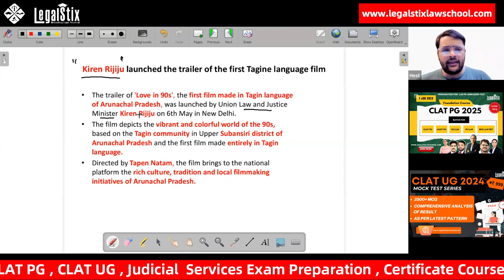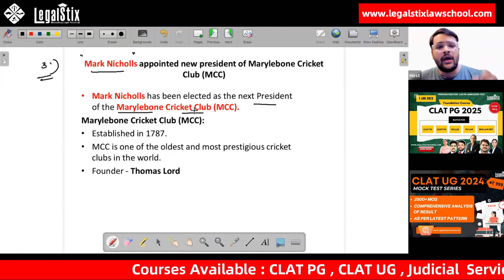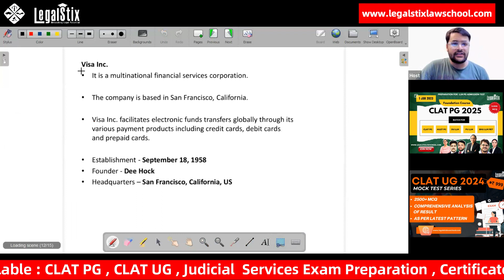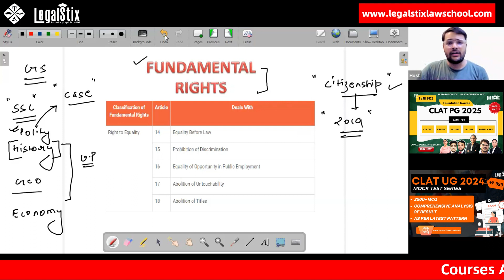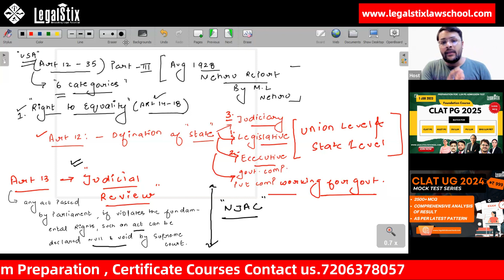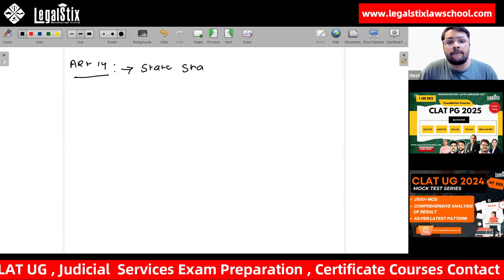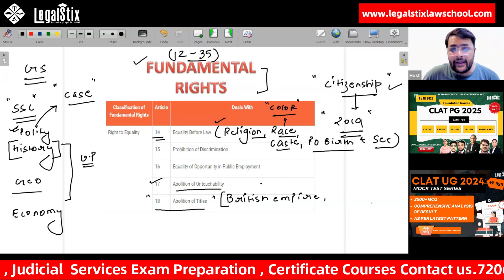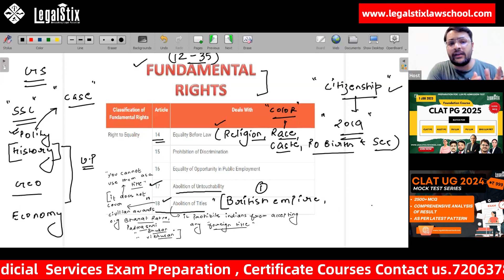Fundamental Rights: Exploring the Indian Constitution | Legalstix Law School & Current Affairs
Unlocking the Essence of Fundamental Rights in the Indian Constitution | Your Ultimate Guide to Article 12-35, Explained in Hindi | Stay Up-to-Date with Current Affairs, Citizenship, and Banking | Explore Case Studies on Prohibition of Discrimination and Abolition of Titles | Join Legalstix Law School Today
About Legalstix Law School
LegalStix Law School provides an exceptional online learning experience for law students. Our faculty consists of experienced lawyers, judges, and legal scholars, ensuring practical knowledge is shared. We offer comprehensive exam preparation, covering all areas of the curriculum.

Our team of expert faculty comprises experienced lawyers, judges, and legal scholars who bring a wealth of practical knowledge and academic expertise to the classroom. With their guidance and support, students can expect a comprehensive approach to exam preparation that covers every aspect of the curriculum.

📌For Any Enquire, CONTACT experts of LegalStix School: 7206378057
Join us at LegalStix Talk's and embark on an epic legal journey! 🔥